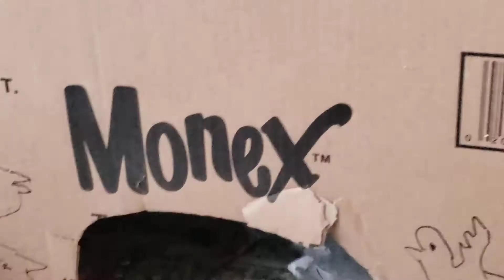Foncho,rosita,Parrakets and Ivy's revenge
Ivy got her revenge along with everyone else.